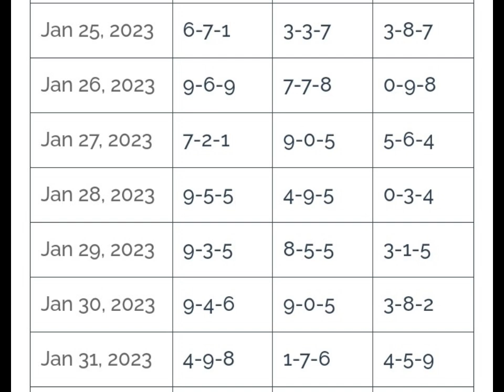3D LOTTO SWERTRES RESULT HISTORY JANUARY 13 TO 31, 2023